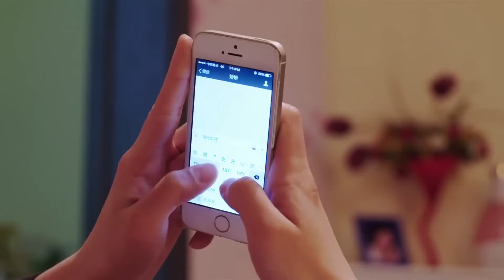好看的农村剧【孤儿养母】12 | 苦命女孩父母双亡被好心人王琳捡回家收养，男友知道后离她而去，家里人也难以理解威胁反对，孤儿寡母当何去何从?（王琳，张子枫）